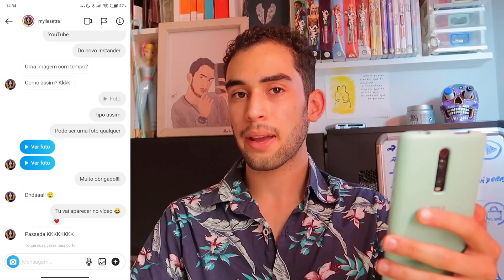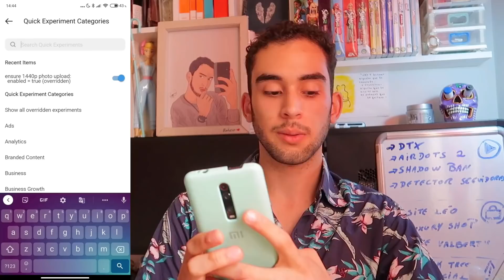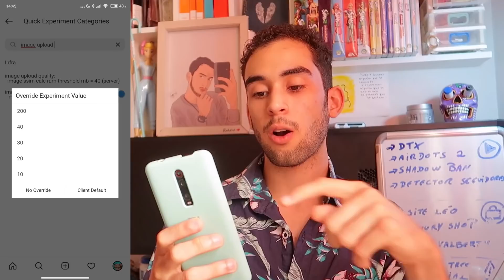NOVIDADES NO [INSTAMOD] 🤯 INSTANDER 9.0 ✦ QUALIDADE PERFEITA NOS STORIES + CONFIGURAÇÃO!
O Instander é uma aplicação modificada do Instagram que contém recursos incríveis.
Sendo o principal destaque o upload de arquivos em qualidade máxima sem sofrer aquela compressão de fotos e vídeos que o Instagram do Android faz.

Feito com base no Instagram 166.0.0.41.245;
Novo design;
Novo design de configurações do Instander;
Adicionado "Não cortar histórias";
Adicionado "Histórias em tela cheia";
Adicionado salvar foto de autodestruição;
Adicionado salvar foto no Direct;
Adicionado download Reels;
Adicionado bio selecionável;
[Removido] cópia bio em um toque;
[Corrigido] Escutar áudios do direct;
[Corrigido] Figurinhas de Selfie;
[Corrigido] Postagem fixa de vídeo;
[Corrigido] Alta CPU fixa e uso rápido da bateria;
[Corrigido] Código QR de compartilhamento;
Barra de navegação branca no splash.

ASSISTA TODAS AS DICAS DO INSTAMOD

Mega Beijão pra vocês e até a próxima!
Instander Project by: The Dise

Tags de pesquisa
instagram do iphone, qualidade máxima